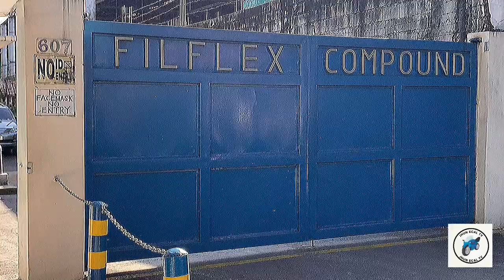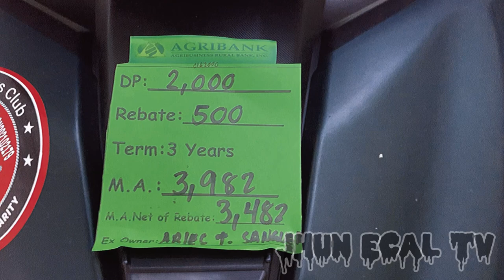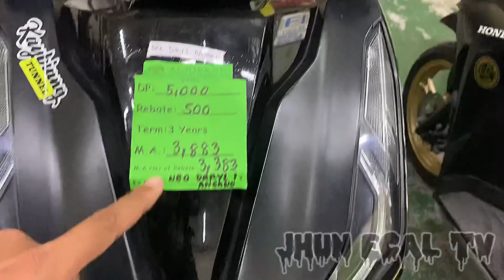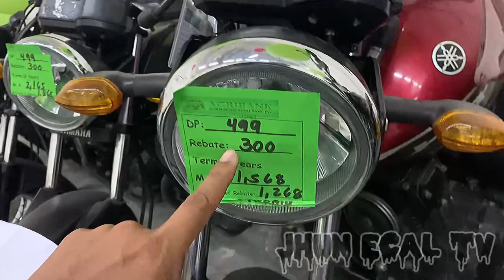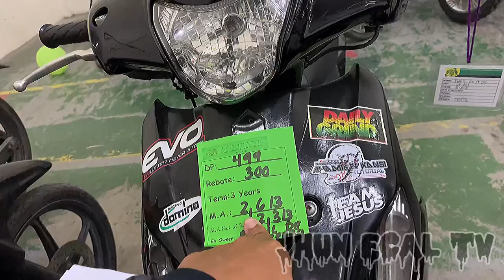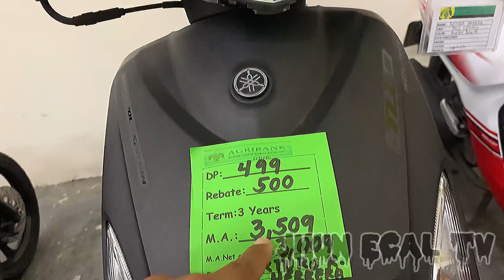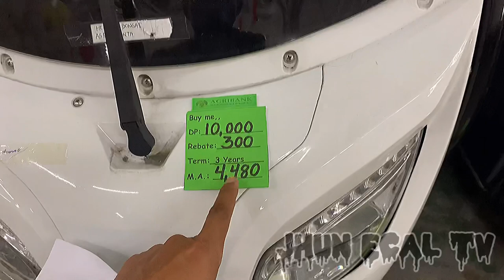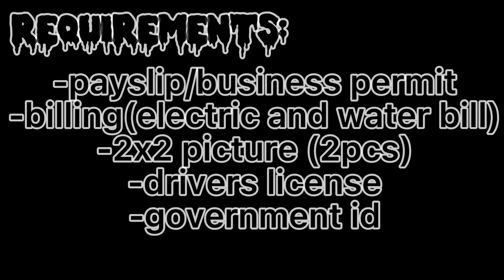NAKATAGONG WAREHOUSE NG MGA MOTORSIKLO SA GITNA NG SYUDAD